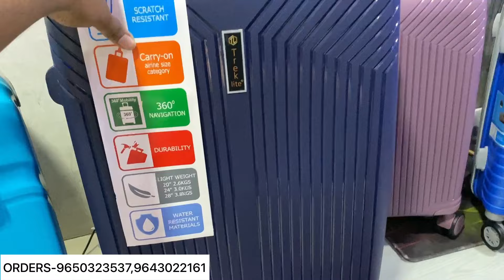सबसे सस्ता ट्राली बैग | Cheapest Luggage & Trolley Bag | Backpack, Duffle Bag, Luggage Market Delhi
HOPE GUYS AAPKO YE VIDEO AACHI LAGI HOGI
SO PLZZ ISS VIDEO KO
COMMENT KARNA NA BHULE AND

Shop details-SAPNA LAGAUGE

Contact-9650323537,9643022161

-Address :- WZ-396-D shakur pur village near 4 khamba New delhi 110034

Nearest metro -Shakurpur pink line

Luggage bags,
Cheapest luggage bags,
 Cheapest trolley bags,
 Cheapest trolley bags large size,
 Cheapest bags wholesale market,
 Luggage bags wholesale market in Hyderabad,
 Luggage bags for air travel,
 Cheapest cabin luggage bag,
 Cabin luggage trolley,
 Luggage bags for Canada,
 Wholesale bags market in delhi,
 Imported bags wholesale delhi,
 Sasta trolley bag,
 Luggage bags market in delhi,
Bag Manufacturer
bag manufacturer
travelling bag wholesale market
Bag factory in delhi
bag wholesale market
school bag manufacturer
Traveling bags
backpack manufacturing
branded bags
wholesale bag market
cheapest bag market
Trolley bags
trolley bag manufacturer
bags factory
bag manufacturer
bags
travelling bag
wholesale bag market in delhi
ladies bag wholesale market delhi
school bag wholesale market
bag manufacturers in sadar bazar
school bag manufacturers in delhi
school bag wholesale market in kolkata
school bags wholesale price
school bag manufacturers in sadar bazar
popular handbag brands
luggage bags
luggage bags wholesale market in delhi
luggage bags wholesale market in hyderabad luggage bags in hyderabad
cheapest luggage bags
luggage bags price
cheap trolley bags
cheap trolley bags large size
bag market sadar bazarwholesale branded trolley bags
Sasta trolley bag
trolley bags price in sadar bazar
trolley bag market price
trolley bag manufacturers in delhi
trolley bags price below 1000
cabin luggage trolley
cabin bag price
luggage bags for sale